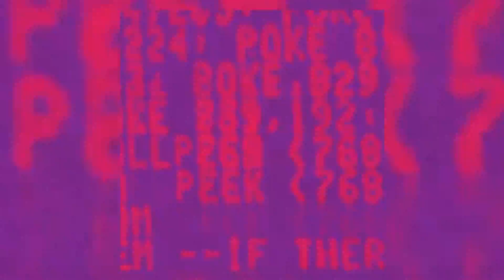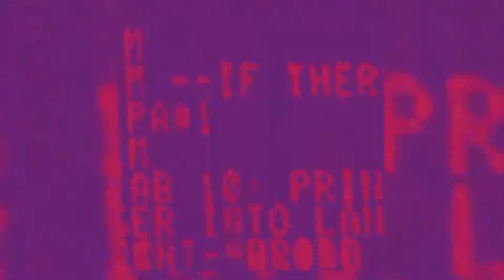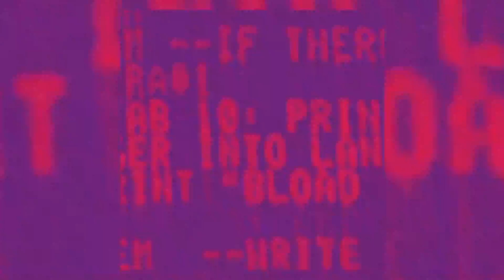Francesca Lombardo - Sea (Official Visualiser) [Ovum Recordings]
Longtime underground star Francesca Lombardo steps up to Ovum with a trio of superb new signature sounds.

Italian Lombardo has been crisscrossing the globe and headlining all its most tasteful clubs and festivals for many years. Her powerful, heartfelt grooves have come on the most influential labels of the day and her critically acclaimed debut album ‘Life of Leaf’ showed that she can do all sounds and styles from downtempo to pop with equal skills. Her mix of innovation and compelling grooves continues on this latest EP.

"Sea" is a twisted and peak time techno tune. The synths are spangled over jacked-up drums, with edgy textures and late-night menace all making it a sure-fire winner.

Visuals by Activity Vision